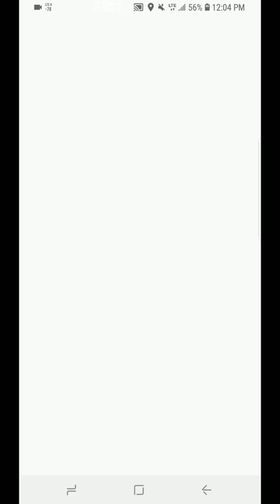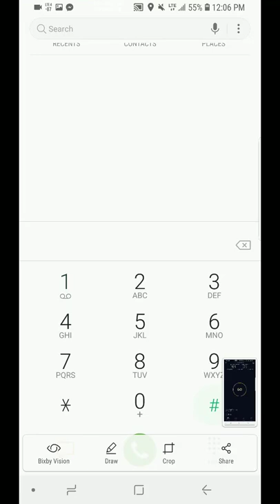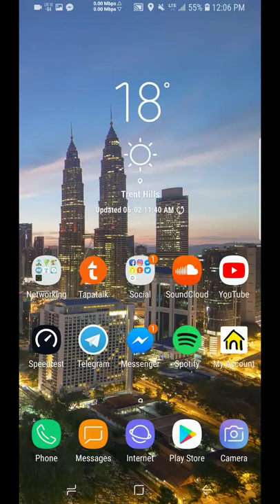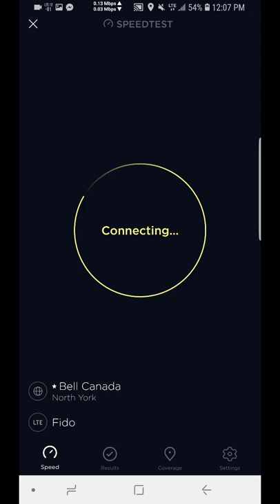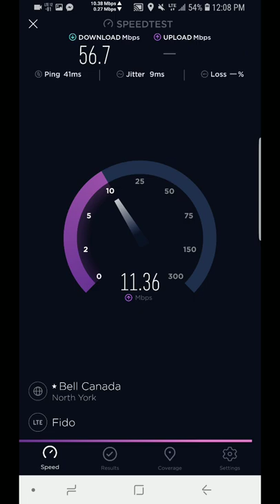Rogers Fast Rural Speedtests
Tests were conducted on a Samsung Galaxy S8+